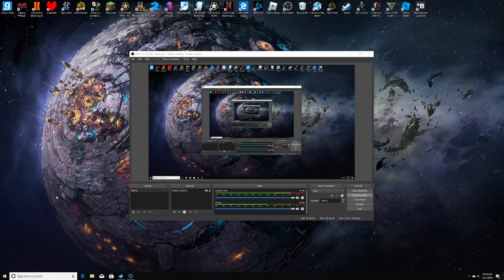Papers Please (Part 1) EPIC!!!